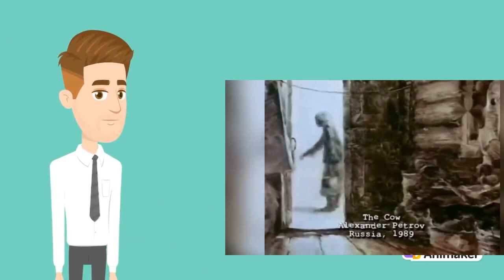MEJORA DE PRODUCTOS CON LA INFORMACION DE LAS TICS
EVOLUCION DE LA ANIMACION